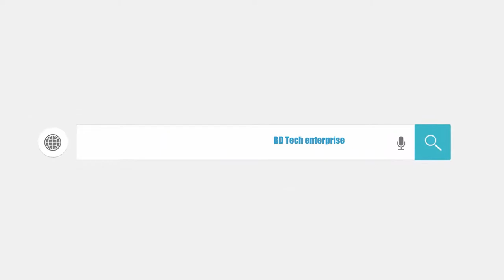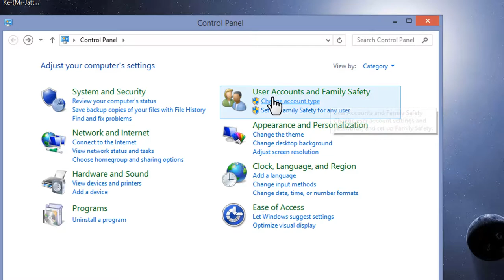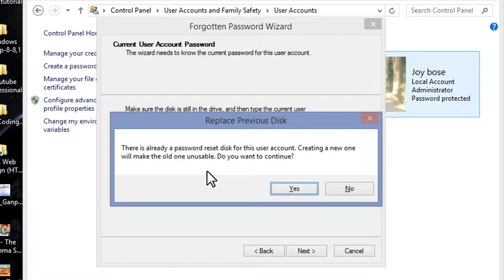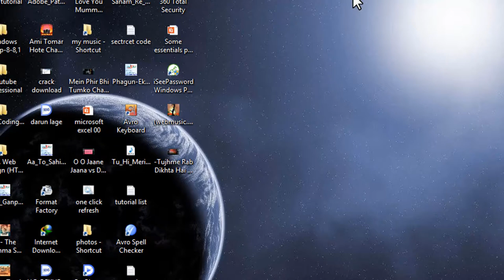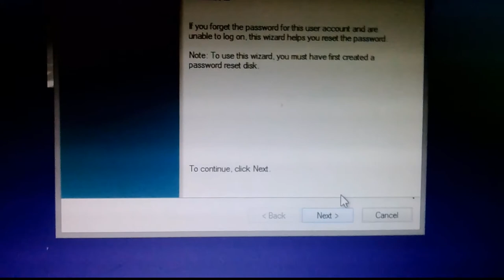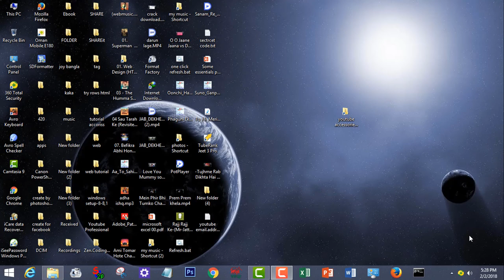how to remove your computer password by android phone or pendrive।। কি ভাবে মোবাইল বা পেন ড্রাইভের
how to remove your computer password by android phone or pendrive।
। কি ভাবে মোবাইল বা পেন ড্রাইভের  সাহায্যে কম্পিউটারের পাসাওয়ার্ড

রিমুভ করা যায়।
রিসেট ডিস্ক সিলেক্ট করা।
কি ভাবে কম্পিউটারের রিসেট ডিস্ক সিলেক্ট করা যায়।
remove your computer passwords,
remove computer password by android mobile,
remove computer passsword by pendrive